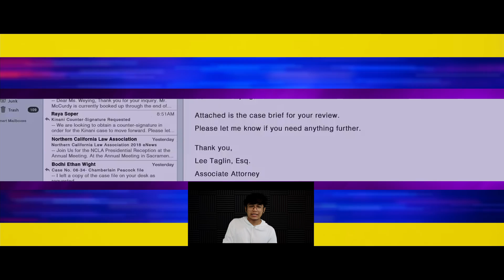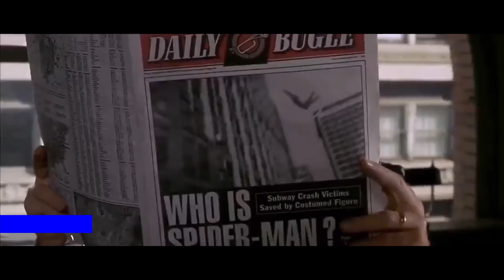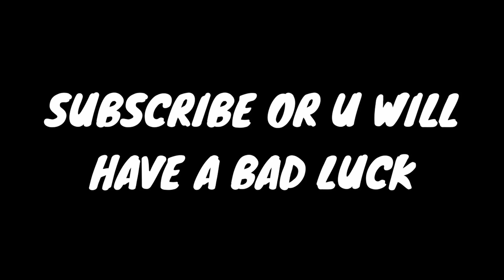Venom 2 let There Be Carnage Malayalam Breakdown & Explanation Venom Spider-Man Explained Venom 2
Hey Guys My Name Is Albin A.K.A Toks In this Video Venom 2 let There Be Carnage Malayalam Breakdown & Explanation Venom Spider-Man Explained Venom 2

My LAPTOP: ASUS ROG

My MIC: BOYA